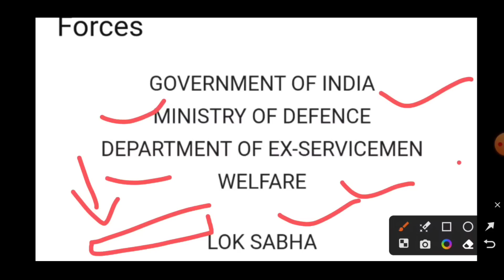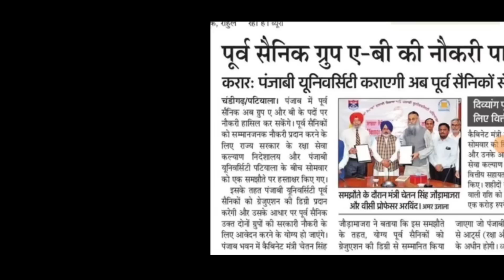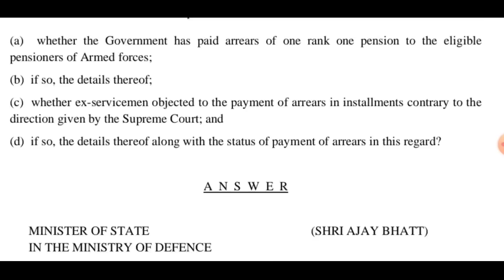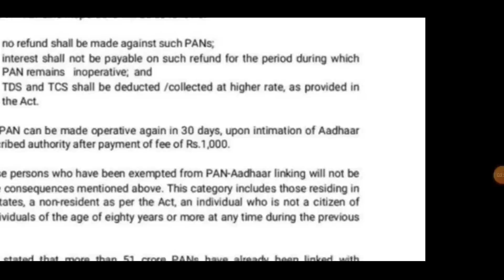खुशखबरी ,OROP-2 Arrears जारी | OROP-2 पर MOD का तोहफा भूतपूर्व सैनिकों को| DA/DR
OROP 2
OROP-2
OROP EX-SERVICEMAN
OROP PENSION
OROP NEW NEWS
OROP1
OROP3
PCDA
PCDA ALLAHABAD
PCDA NEWS
PCDA OFFICE
PCDA ALLAHABAD ARMY PENSION LATEST NEWS
PCDA SPARSH
SPARSH
PCDA PENSION
PCDA PENSION ALLAHABAD PPO STATUS
PPO STATUS
PCDAO
PCDA ALLAHABAD PPO DOWNLOAD
sainik samachar
sainik welfare YouTube channel
orop table
pension portal
PCDA
OROP ARREAR PAYMENT SCHEDULE
DGR JOB
ONE RANK ONE PENSION
AGNIVEER
AGNIPATH SCHEME
ARMY NEWS
FAUJINEWS
Defence news